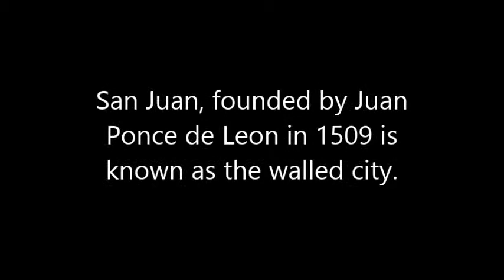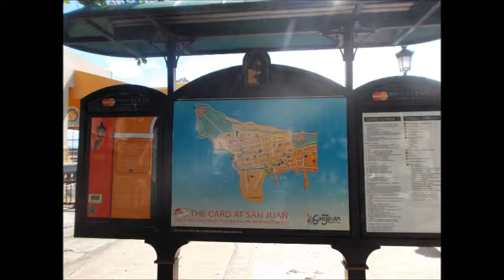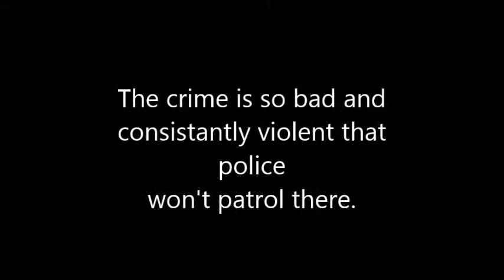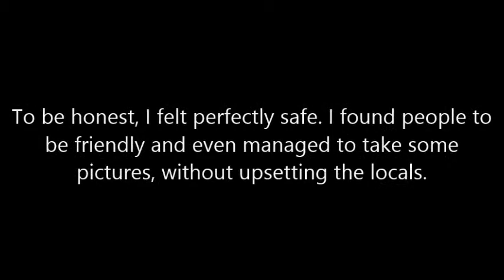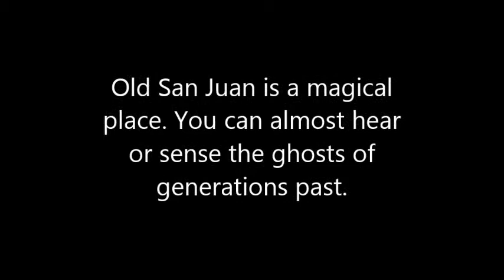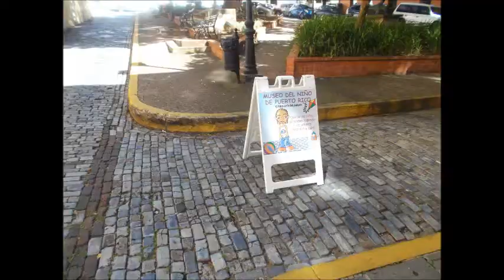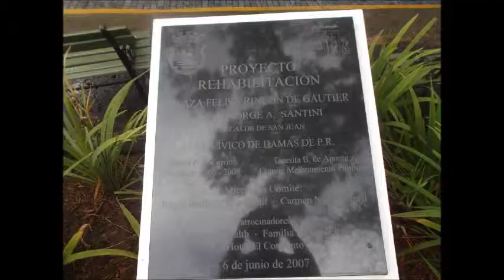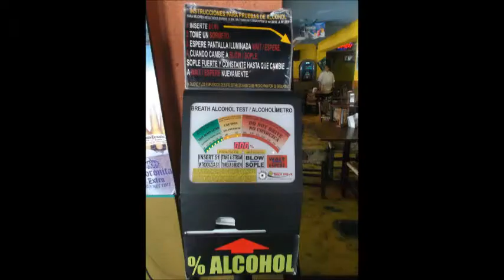Puerto Rico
A journey to Puerto Rico in the fall of 2013.